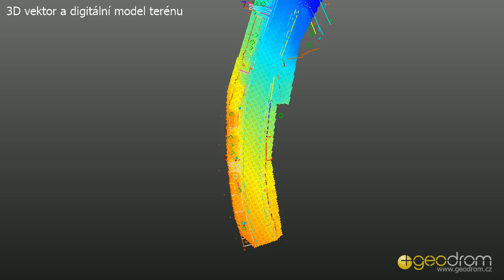Laserové skenování uličních front (GEODROM)